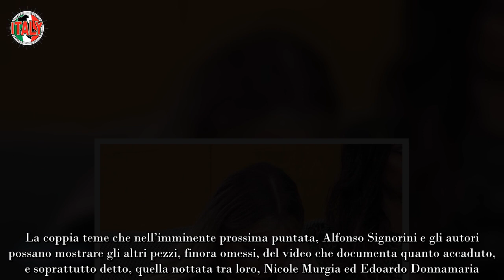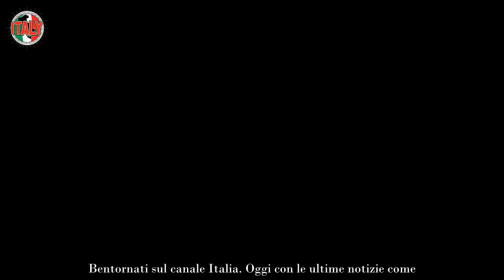“Esco dal GF Vip” Micol e Tavassi, situazione delicata dopo la scoperta “Per forza devi andare”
Pensavate che il van-gate potesse finire con la 36esima puntata del GF Vip 7? Al contrario, si sta sempre più infittendo e su Twitter, in merito allo spiato appartamento di Cinecittà, non si sta parlando d’altro. C’è qualcosa che i telespettatori non sanno sulla scandalosa storia. Micol Incorvaia ha minacciato il ritiro nel caso esca tutta la verità. Lei ed Edoardo Tavassi hanno riaperto il tutto, timore per altre frasi incriminate.

La coppia teme che nell’imminente prossima puntata, Alfonso Signorini e gli autori possano mostrare gli altri pezzi, finora omessi, del video che documenta quanto accaduto, e soprattutto detto, quella nottata tra loro, Nicole Murgia ed Edoardo Donnamaria. Se così fosse, Micol Incorvaia vorrebbe andarsene dalla dimora del GF Vip 7, addirittura. Ovviamente, mentre loro cercano di nascondersi, il web è curiosissimo.